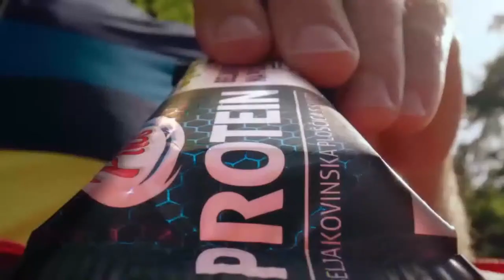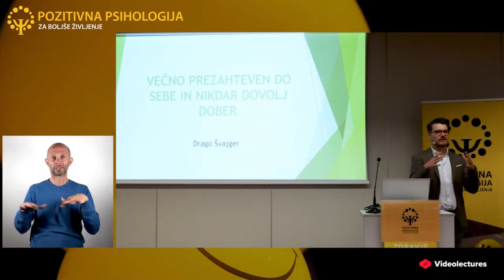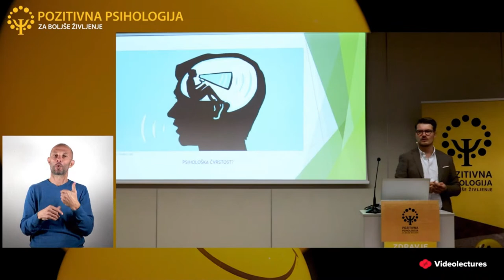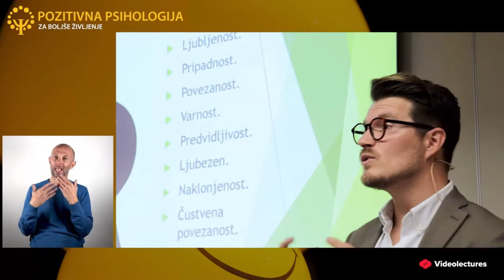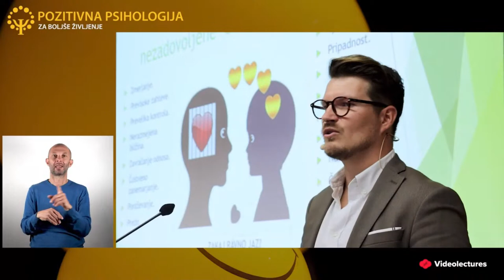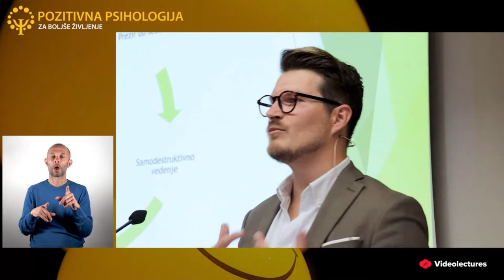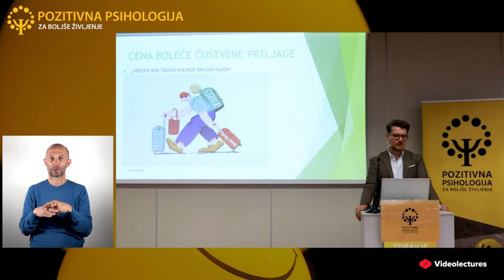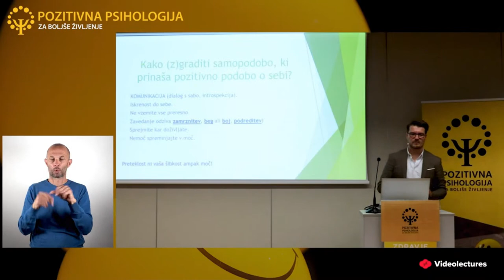mag. Drago Švajger: Večno prezahteven do sebe in nikdar dovolj dober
Visoka merila in strmenje k odličnosti so nekako že simptom današnjega duha časa. Občutimo ga kot notranji pritisk , da le prejmemo nagrado-pohvalo. Ta občutja so še posebej intenzivna, ko so tudi starši od nas pričakovali preveč, manjkalo pa je pohval, potrditve in občutkov zadovoljstva. Vsi smo veseli, ko je nekdo na nas ponosen, še posebej starši. Če te potrditve nismo bili deležni, postajamo kritični do sebe. Želja po ponosu pa se spremeni v obsedeno iskanje doseganja ciljev, ki pa ne prinašajo zadovoljstva, miru in sreče. Naučiti se prepoznavati te miselne vzgibe, razumeti čustven
izvor je zdrava smer razvijanja pozitivne lastne vrednosti in samopodobe. Nenazadnje, biti zahteven do sebe ni nujno, da postane nekaj negativnega, če znamo obvladovati naša čustva in si postavljati meje.

ORIS PREDAVANJA - ČASOVNICA
00:00 Začetek
01:56 Uvodni nagovor
03:58 Začetek predavanja
48:20 Uvod v pogovor s predavateljem
51:16 Začetek pogovora s predavateljem v živo
01:29:51 Zaključni nagovor

Spremljajte nas na naših socialnih omrežjih, da ostanete v stiku z nami in si zagotovite pozitivne informacije.